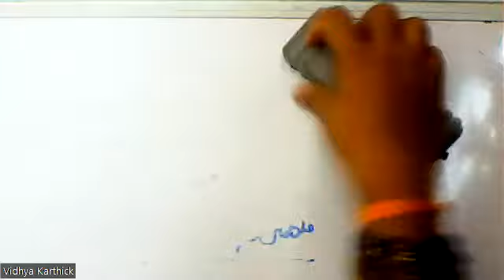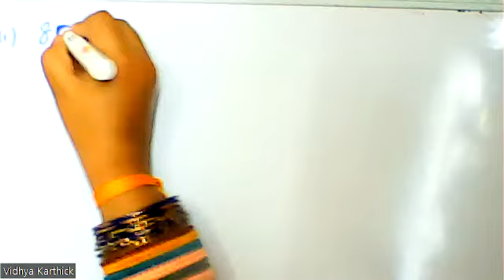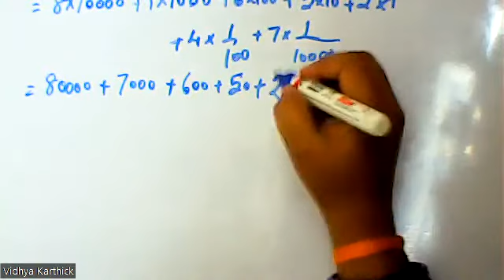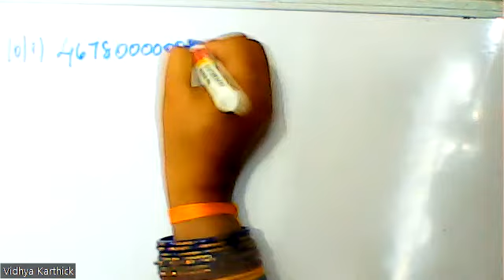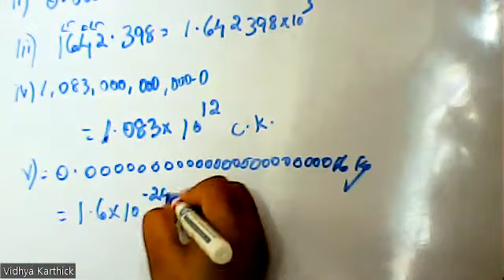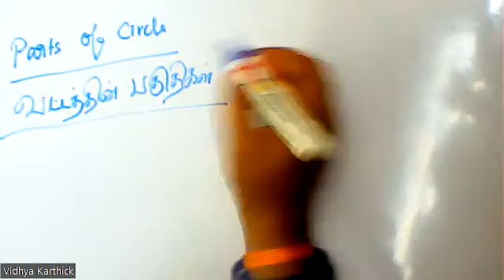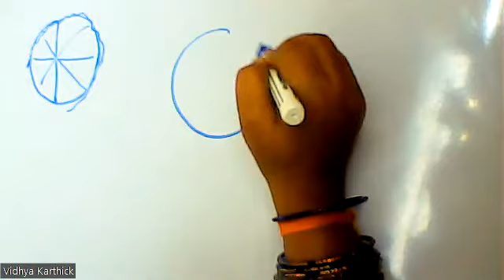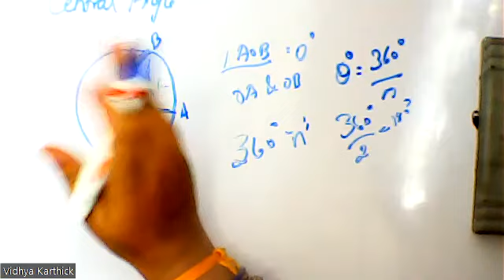(8th Maths TN) Exercise 1.6, 8, 9, 10 / பயிற்சி 1.6, 8, 9, 10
Numbers / எண்கள், Exercise 1.6, 8, 9, 10 / பயிற்சி 1.6, 8, 9, 10,  Measurements / அளவைகள்